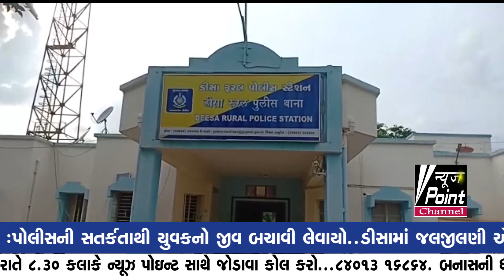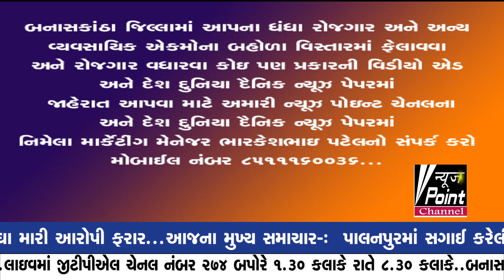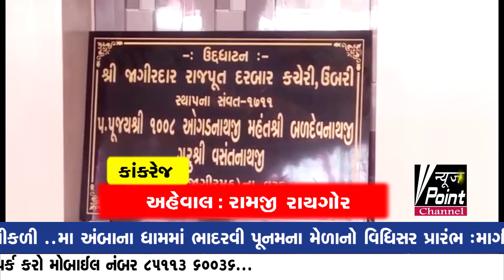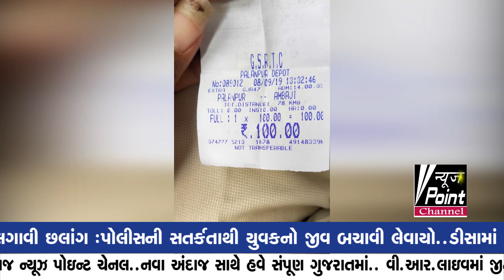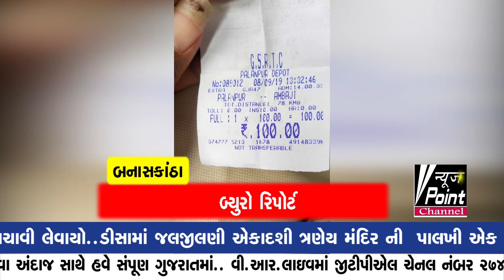news point channel 09-09-2019 8.30pm